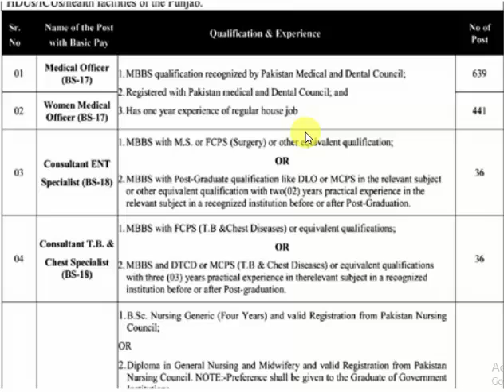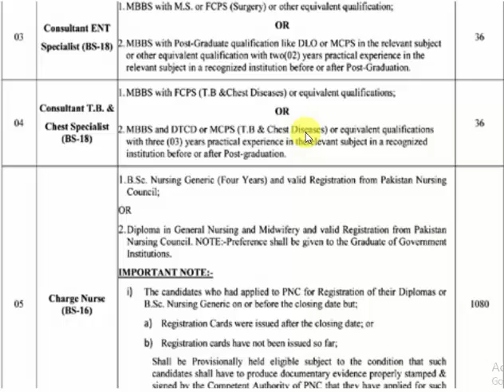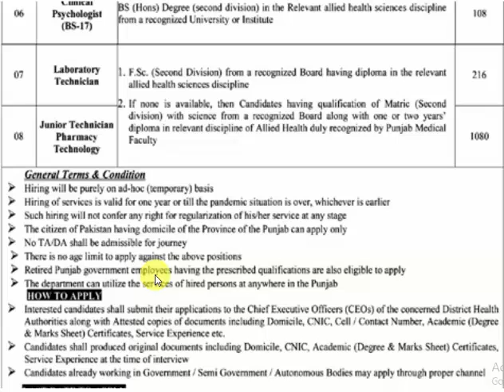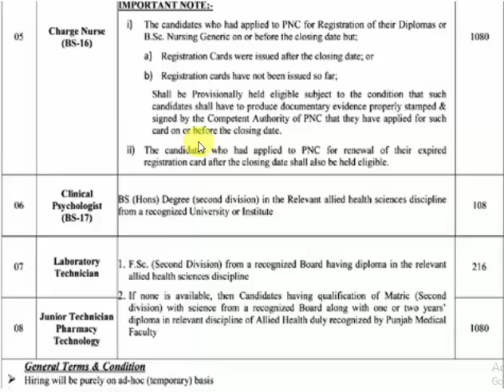Latest Health and Care Department jobs 2020 | Latest Govt jobs 2020 | govt jobs in punjab 2020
Primary and Secondary Healthcare Department Punjab Jobs 2020

Title Details
Jobs Location Punjab
Newspaper Nawaiwaqt and The Nation

Primary and Secondary Healthcare Department Punjab has announced the Medical Jobs in Punjab 2020 for the Pakistani Citizens.
In these Latest Government Jobs 2020 the eligible Male/Female candidates from across the country can apply and can get these Jobs in Pakistan 2020

nursing jobs in health department punjab
latest nursing jobs in punjab
today nursing jobs in punjab

Latest Posts/Vacancies in Primary and Secondary Healthcare Department Punjab Jobs March 2020:
The 3500+ Posts are divided into following categories:

Medical Officers
Women Medical Officers
Consultant ENT Specialist
Consultant TB & Chest Specialist
Charge Nurses
Clinical Psychologist
Laboratory Technician
Junior Technicians